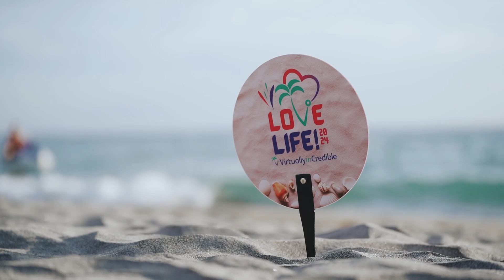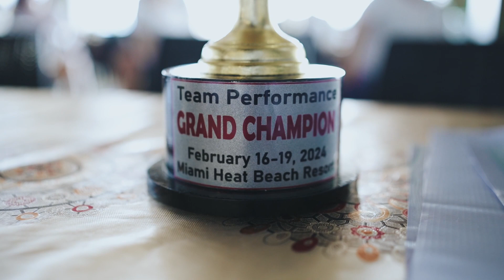VirtuallyinCredible Annual Retreat: Love Life 2024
Morong, Bataan, February 16 -19, 2024 - VirtuallyinCredible  celebrates love and life in this year's Annual Retreat participated by over 140 inCredible virtual assistants and staff from different parts of the Philippines.

Here at VirtuallyinCredible, we value work-life balance and nurturing a community of people supporting one another to achieve our goals. Seeing our team members enjoy a fun and relaxing time with their loved ones is something that's truly precious.